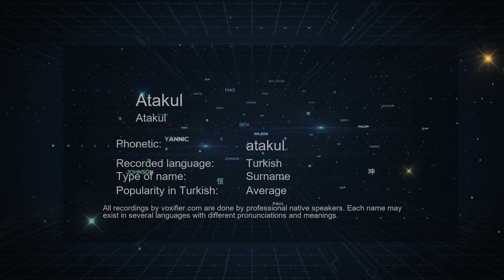How to Pronounce Atakul (Atakul) in Turkish - Voxifier.com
This is the Turkish pronunciation, gender, and phonetics recording of the name Atakul (Atakul). The same name may exist in other languages with different pronunciations. Check the meaning of name along with other possible pronunciations or similar names for free Voxifier uses the help of expert linguists to simplify pronunciations by replacing some special sounds with sounds more commonly available across all languages.